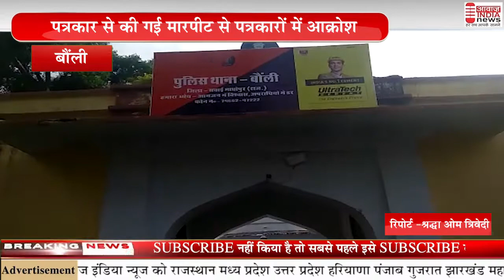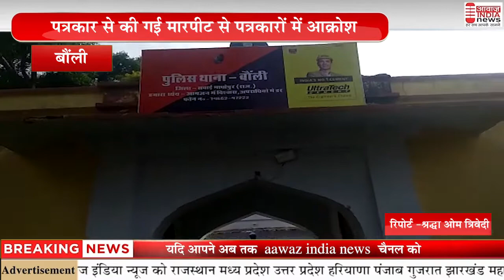बौंली विधायक व कुछ असामाजिक तत्वों द्वारा पत्रकार से की गई मारपीट से पत्रकारों में आक्रोश